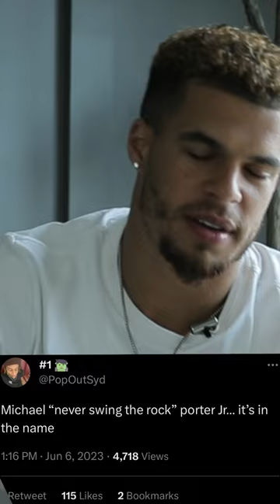MPJ speaks on Michael “Never Swing the Rock” Porter Jr. Memes about him